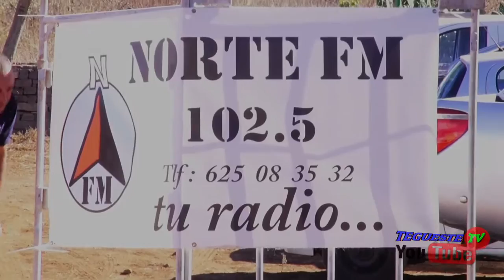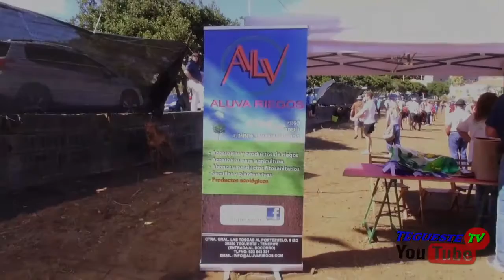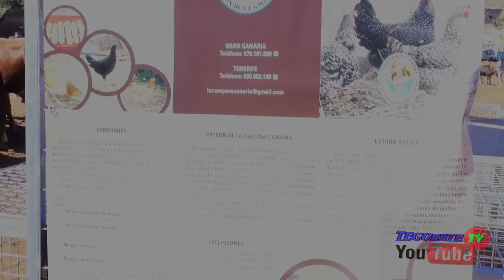2º CONCURSO MORFOLOGICO DE ANIMALES DE GRANJA1ªPARTE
FIESTAS NUESTRA SEÑORA DEL SOCORRO 2016